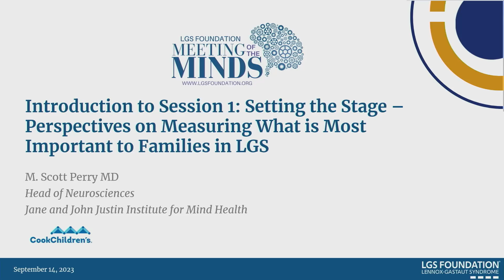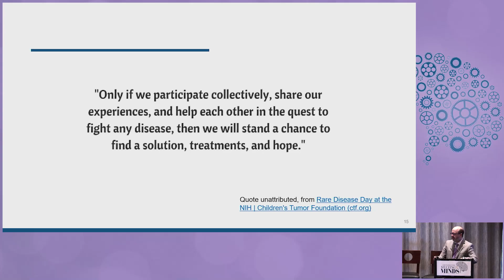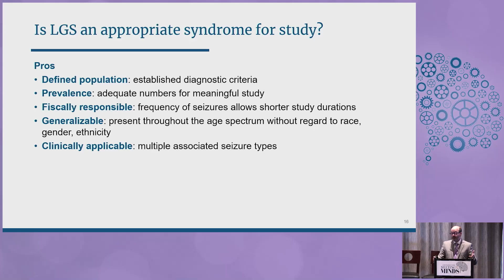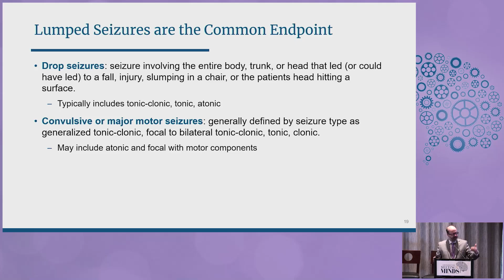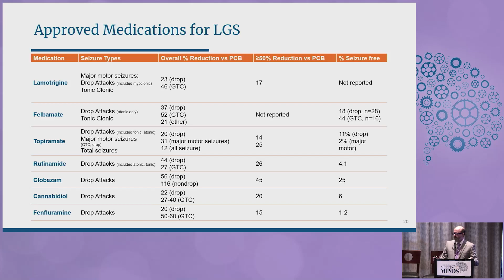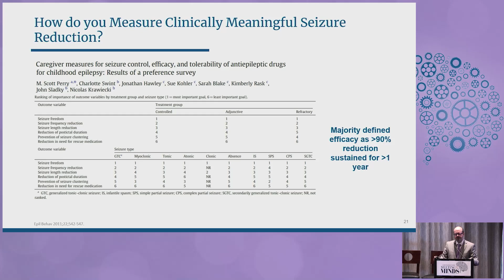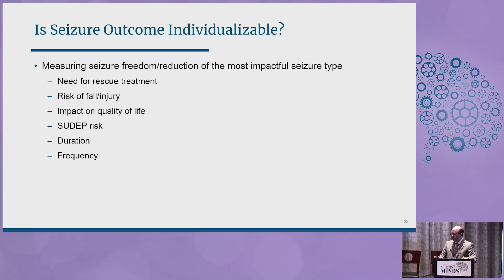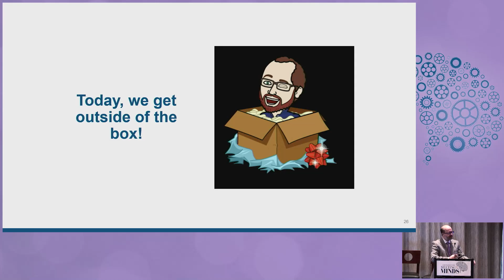Setting the Stage - Perspectives on Measuring What is Most Important to Families in LGS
M. Scott Perry, MD - Cook Children's Hospital, sets the stage for discussions on methods to measure seizure and non-seizure outcomes (communications, behavior, sleep, and other key areas) in LGS clinical trials and other research studies.